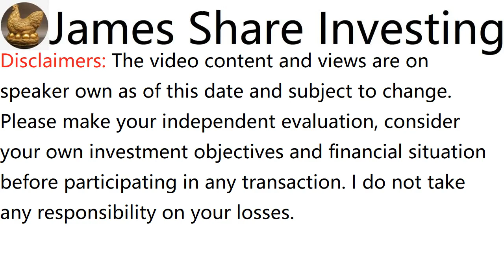浅谈JF TECHNOLOGY BERHAD, JFTECH, 0146 - James的股票投资James Share Investing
James Ng Stock Pick Performance:
Past records:

-CHINHIN (5273)(sold RM7.845 (adjusted) on 12 Aug 22, buy call RM0.57, dividends RM0.06, 2 Years 6 months 10 days total return 1287%)

-FRONTKN (0128)(sold RM4.455 (adjusted) on 5 May 23, buy call RM0.715, dividends RM0.274, 4 years 8 months 23 days total return 561.4%)

-HEXTAR (5151)(sold RM3.248 (adjusted) on 3 March 23, buy call RM0.505, dividends RM0.0912, 2 Years 10 months 25 days total return 561.2%)

-EWEIN (7249)(sold RM0.945 on 23 June 23, buy call RM0.26, dividend RM0.005, 1 Year 5 months 27 days total return 265.4%)

-UNISEM (5005)(sold RM8.56 (adjusted) on 29 Oct 21, buy call RM2.58, dividends RM0.14, 2 Years 5 months 10 days total return 237%)

我正在使用基本面分析Fundamental Analysis，如果你不喜欢收股息，而是追求股价的上涨，那你可订阅我的STOCK PICK邮件，以便从股票市场获取良好回报； 或我的唯一官方FB页面 与我联系。

免责声明：

高波动性投资产品，你的交易存在风险。过往表现不能作为将来业绩指标。内容仅作为分享，讨论以及领域的分析，而非是一种投资建议，买或卖自负。请Like和 Share，谢谢。